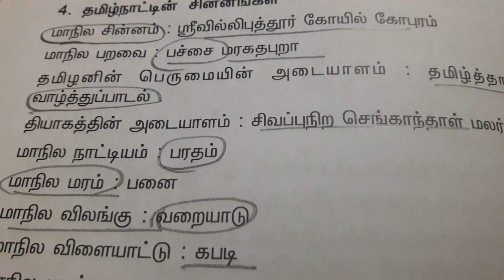11 January 2023